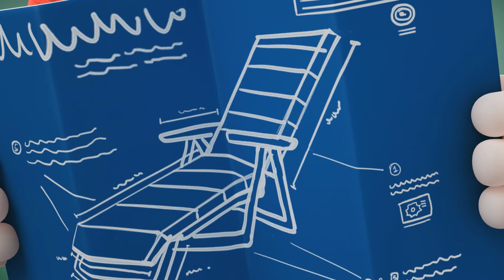Oddbods | Love Bug | The Oddbods Show | All Funny Episode Compilation by Oddbods & Friends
The month of romance is already started at Oddbods house and everyone is trying to Impress our sweet and adorable, Newt But we all know how mischevious she can be.

The Main Characters:
Newt